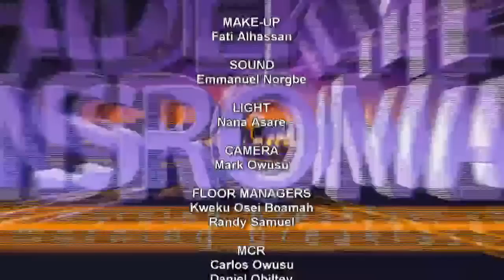Hypertension A 'Silent Killer' That Can Be Treated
on